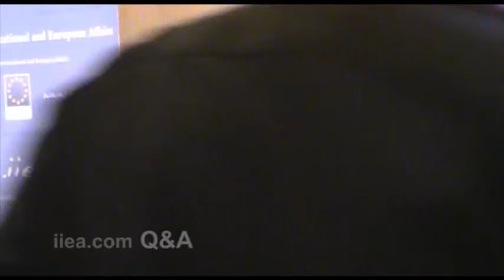Commissioner László Andor - Questions and Answers Session at the IIEA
About the Speaker:

László Andor is the European Commissioner for Employment, Social Affairs and Inclusion. Prior to his appointment in 2010, he was a member of the board of directors of the European Bank for Reconstruction and Development (EBRD) in London, where he represented Hungary, the Czech Republic, Slovakia and Croatia. A distinguished economics professor, currently on leave from Corvinus University Budapest and King Sigismund College, Commissioner Andor edited the progressive journal, "Eszmelet' (Consciousness) between 1993 and 2009. He is also co-chairman of the board of the economic section of the Hungarian Socialist Party (MSZP) and editor of its economic journal "Allaspontok" (Standpoints).

About the Speech:

Against the background of the continuing jobs crisis, Commissioner Andor outlined his vision for tackling unemployment and its social consequences through education and reskilling. In particular, he focused on two flagship initiatives under the EU2020 Strategy -- "A New Agenda for Skills and Jobs" and the "Youth on the Move" initiative, which aims to tackle high levels of youth unemployment across the EU.  Commissioner Andor argued that the crisis has proven the value of the European Social Model and praised the Irish Government for "going in the right direction in terms of fostering job creation and protecting people from poverty." In particular, he welcomed the many good ideas contained in the Jobs Initiative and said that the Initiative could be built upon further and could act as an example for Europe.

Concluding on a positive note, Commissioner Andor said that Ireland's "lasting reputation in Europe has been formed by a record of commitment, innovation and progress." While he maintained that there is "work to be done in reforming labour markets, updates workers' skills and making sure the right conditions are there to create employment and keep those who are working in employment...all the foundations of the Irish success story are still present: a hard working economy country with an open economy."